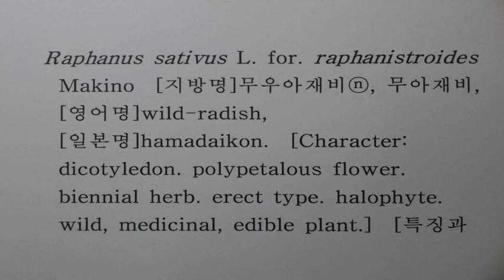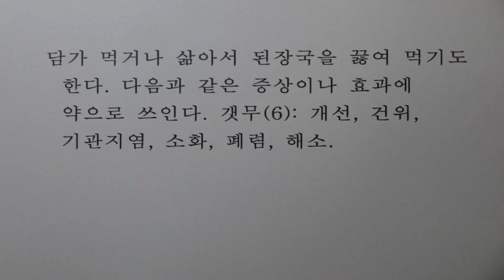A0169 갯무 (Raphanus sativus f. raphanistroides var. hortensis) [영어명] wild-radish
2년생초본으로 종자로 번식한다. 남부지방에 분포하며 바닷가에서 자란다. 형태와 생태는 ‘무우’와 비슷하나 뿌리가 딱딱하며 굵어지지 않고 잎도 ‘무우’보다 작다. 4~5월에 개화한다. 어릴 때에 채취하여 식용하기도 하며, 봄에 어린순을 데쳐서 무쳐먹거나, 잎과 뿌리로 김치를 담가 먹거나 삶아서 된장국을 끓여 먹기도 한다.
십자화과(Brassicaceae)  Raphanus sativus f. raphanistroides  var. hortensis Makino [지방명] 무우아재비ⓝ, 무아재비, [영어명] wild-radish, [일본명] hamadaikon
[갯무] 개선, 건위, 기관지염, 소화, 폐렴, 해소
편집: 한경국립대학교 김태완교수 #종자tv 한경대 #@tv-dm8he